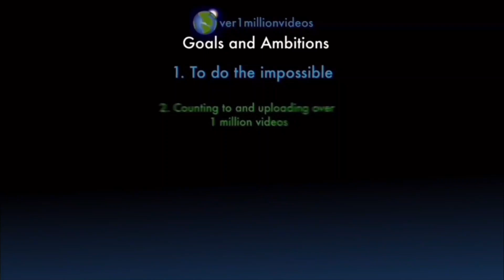Counting to ONE MILLION!!, This is Number 103,165